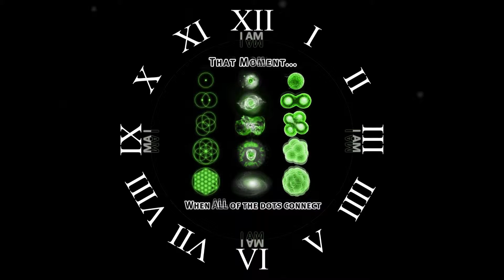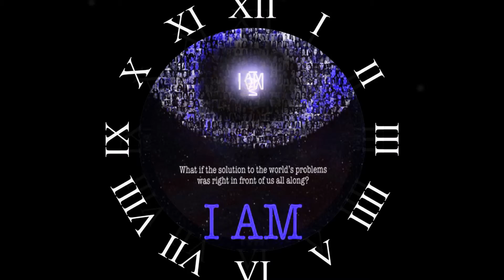Tim Buckley ~ ॐ ~ ≖≜≖ ~ ॐ ~ The River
THE RIVER ~ ॐ ~ The River ~ ॐ ~ THE RIVER
I live by the river and I hide my house away
Then just like the river, I can change my ways
Oh, if you come to love me, you'll stay forever
Inside my heart, inside my dreams
And time will fade, in time we'll love

In the street we walk as beggars, in the alley, faithless kings
Ah, but it's the truth of life that chains us in between
Those lost moments we steal to keep our love alive
And our prize, so tired after all the pain